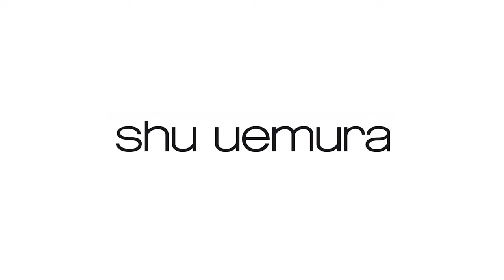Wie spricht man diese Markennamen richtig aus?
Es gibt viele Markennamen, die einem vielleicht schon öfter begegnet sind, wie man sie ausspricht weiss jedoch niemand so richtig. Unsere Redaktion hat sich in den Dschungel der Kosmetikmarkennamen gewagt. Sehe hier wie's richtig ausgesprochen wird.